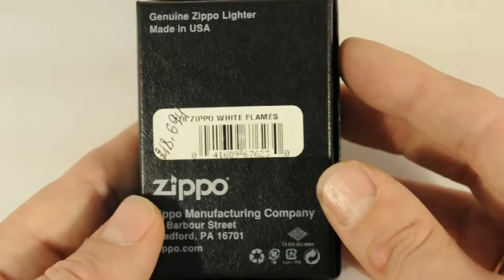Зажигалка Zippo 218.694 White Flames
🔥 Зажигалка Zippo 218.694 White Flames – это не просто стильный аксессуар, а настоящая легенда среди зажигалок! С классическим черным матовым покрытием и эффектным изображением белых пламён, эта Zippo обязательно привлечет внимание. Уникальный механизм гарантирует безупречную работу при любых погодных условиях, а фирменный «клик» порадует каждого поклонника культового бренда. Отличный выбор для подарка или личного использования!

🔍 Подробный обзор функций демонстрация качества сборки – все это в нашем видео. Узнайте, почему Zippo остается выбором номер один для всех любителей стиля и надежности.